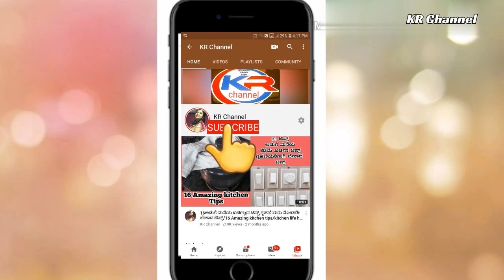ಅದ್ಬುತ ರುಚಿ ನವರಾತ್ರಿಗೆ ಅಮ್ಮನಿಗೆ ನೈವೇದ್ಯ ಪರವನ್ನ ಸುಲಭವಾಗಿ ಮಾಡಿ/rice kheer/akki payasa/temple paramanna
Published
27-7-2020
ನೈವೇದ್ಯ ಕ್ಷೀರ ಪಾಕ//ಹಾಲು ಬೆಲ್ಲ ಹಾಕಿ ಒಡಿಯದ ರೀತಿ ಮಾಡುವ ಪಾಯಸ//rice kheer/akki payasa//temple paramanna.